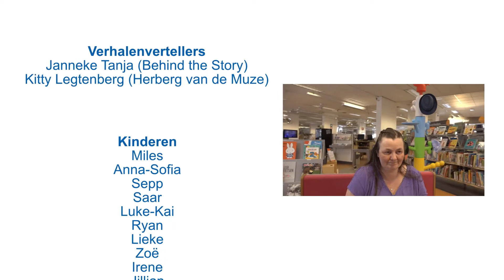Tijd voor een Verhaal: Kantjil en de tĳger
In ‘Tijd voor een verhaal’ vertellen de Zoetermeerse verhalenvertellers Janneke en Kitty elke week een leuk, spannend en grappig verhaal. De verhalen zijn speciaal bedoeld voor kinderen in de leeftijd van 4 tot ongeveer 7 jaar. Deze week: Kantjil en de tĳger, verteld door Kitty.

Kantjil en de tĳger

Kantjil ofwel muishert is een klein hertje dat woont in het het oerwoud van Indonesië en Maleisië. Dit slimme en dappere hertje raakt door zijn nieuwsgierigheid makkelijk in de problemen die hij gelukkig op originele wĳze weet op te lossen.